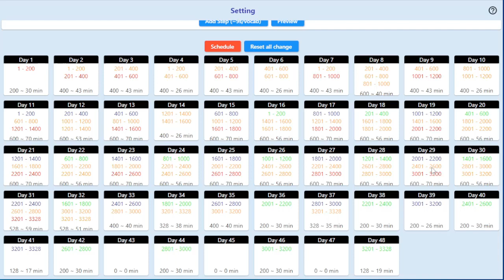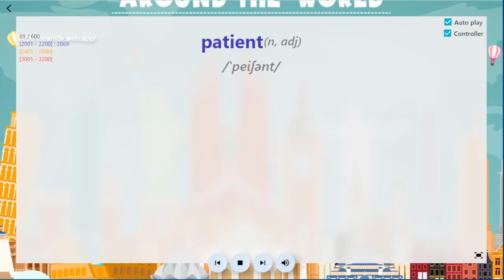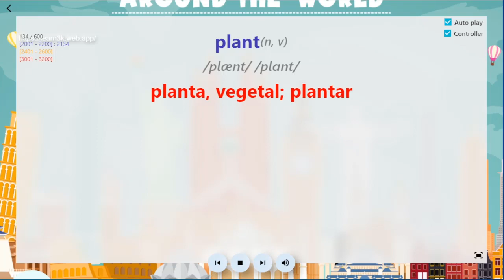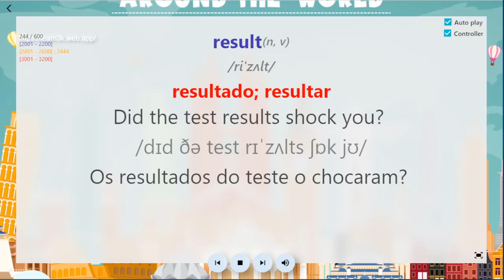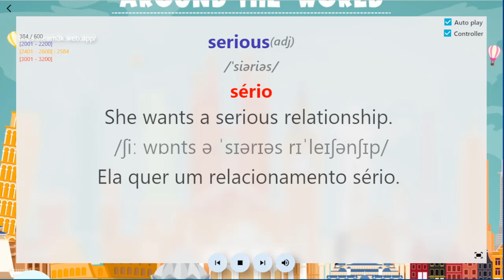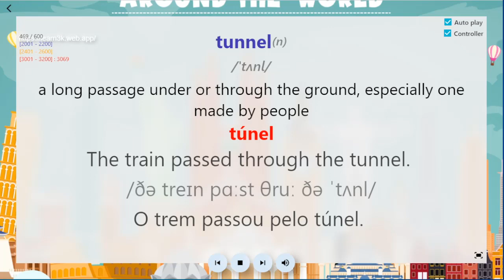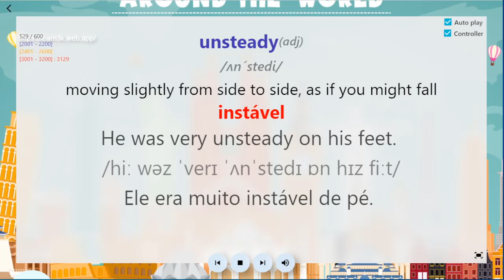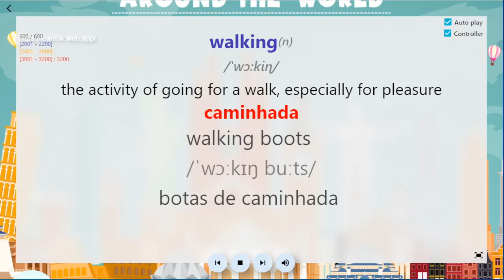3000 palavras comuns em inglês 29/45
3000 palavras comuns em inglês com meios e exemplos - 3000 common English words with means and examples
The video includes:
from 2001 to 2200: learn for the last time
from 2401 to 2600: learn for the four time
from 3001 to 3200: learn for the first time